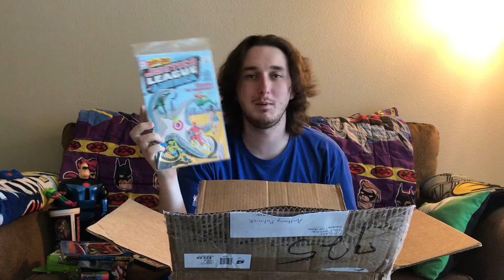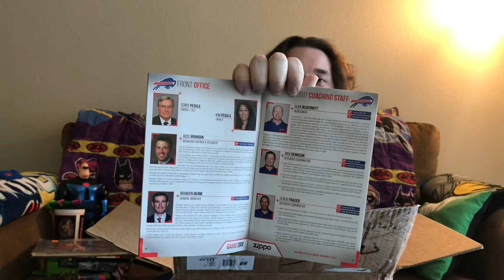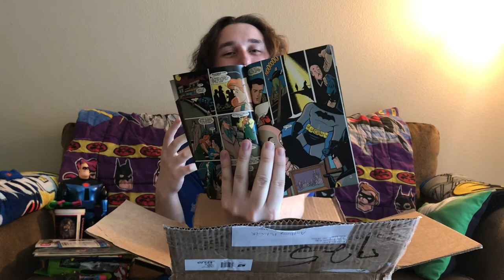Mystery Unboxing from ChiefBrodyRules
All the way from F. Ireland comes a box of things! What are the things!? FIND OUT HERE